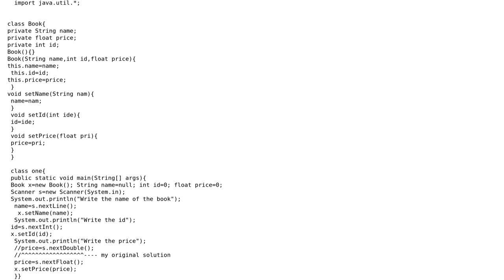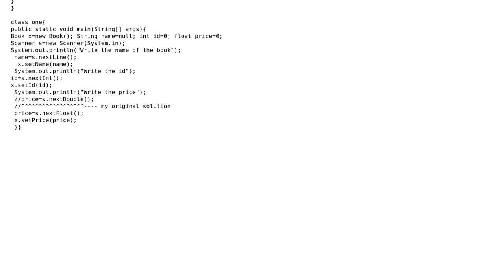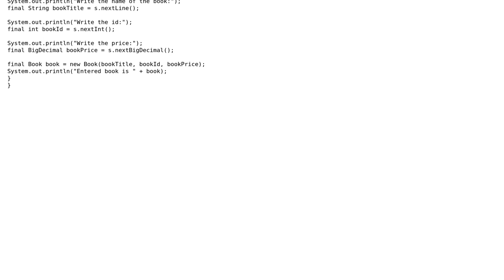Object to store attributes of a book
With thanks & praise to God, and with thanks to the many people who have made this project possible! You are responsible for your own actions.